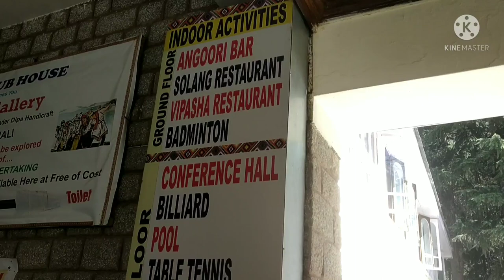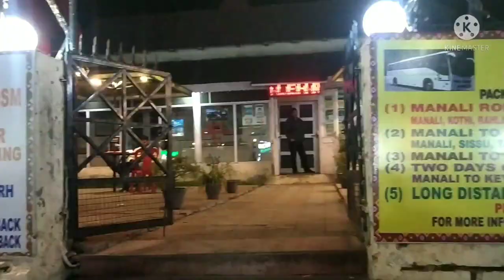হিমাচল Trip EP-8 Manali Explore.. Local sight seeing..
Manali Hotel-  Hotel Mangolia
Address-Model town, Mall Rd, Manali, Himachal Pradesh 175131
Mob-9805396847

Shimla To Manali Total Car package- 23000/-
7 Seater Innova Car.. Booking For 5 Days.. including All Tax And Driver Expense..

Driver Details
vicky Bhai..
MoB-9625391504